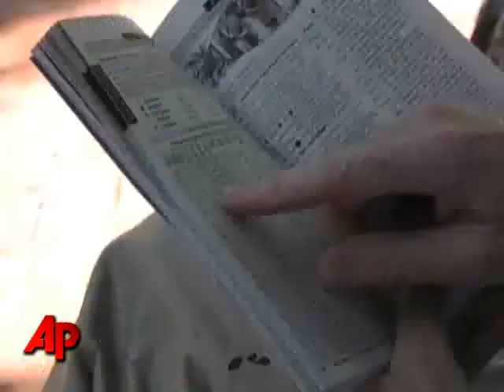First Person: Almanac Calls for Colder Winter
'The Old Farmer's Almanac' is still drawing readers in, with predictions of a cold winter - and tips for using manure. (Sept. 10)